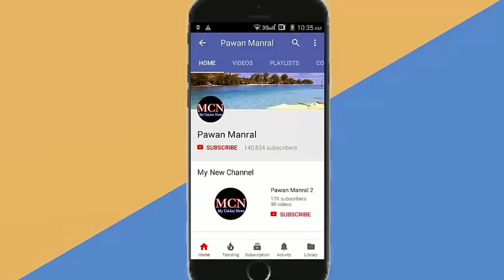IPL 2019 Trade: CSK Released This 3 Players From Squad In IPL Auction 2019